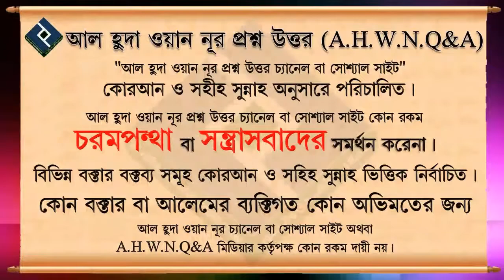সিজদা থেকে উঠে সরাসরি দাঁড়াতে,না বসে তারপর দাঁড়াতে হয় ᴴᴰ┇শাইখ মানসুর আল মুহাম্মাদী